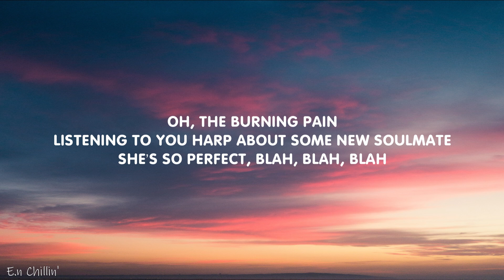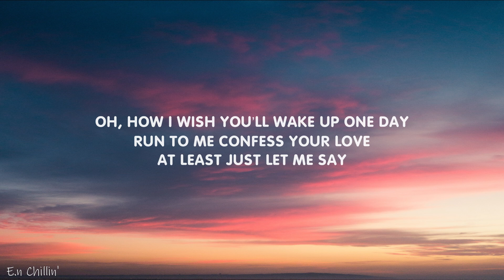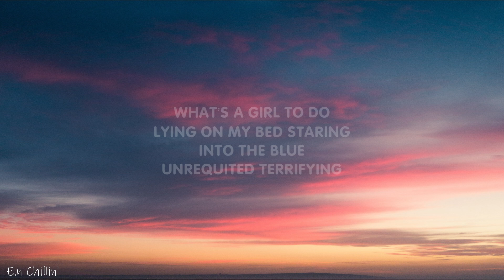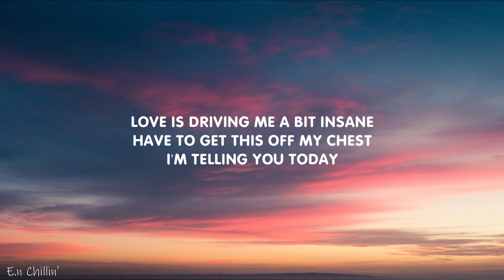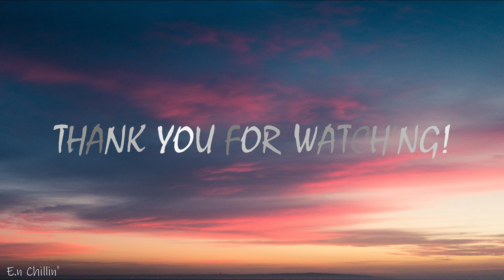Laufey - From The Start (Lyrics)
run to me, confess your love, at least just let me say

lying on my bed, staring into the bluе?
unrequited, terrifying
lovе is driving me a bit insane
have to get this off my chest, i'm telling you today

Khloe Rose - Fictional (Lyrics)
Finding Hope - Change (Lyrics)
David Kushner - Daylight (Lyrics)
NF - Happy (Lyrics)
Céline Dion - Love Again (Lyrics)
Libianca - People (Lyrics) feat. Cian Ducrot
Finding Hope - Whatever You Want (Lyrics)
Elina - Blue (Lyrics)
Finding Hope - Okay (Lyrics)
Kayden - mr. nice guy (Lyrics)
Lauv - I Like Me Better (Remix)